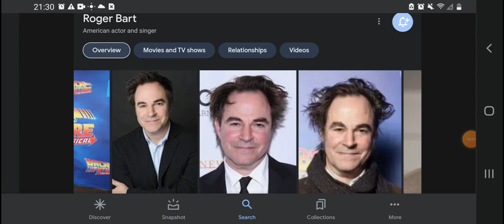Happy 61st Birthday Roger Bart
Robert Bart Was Born On September 29, 1962